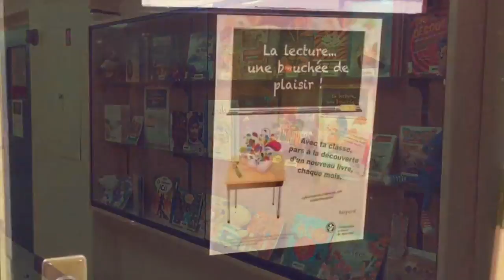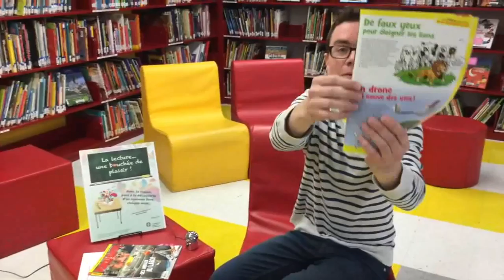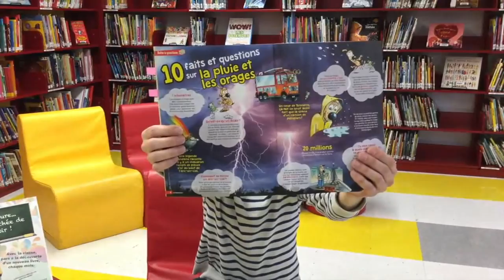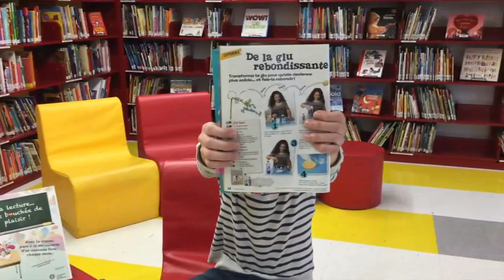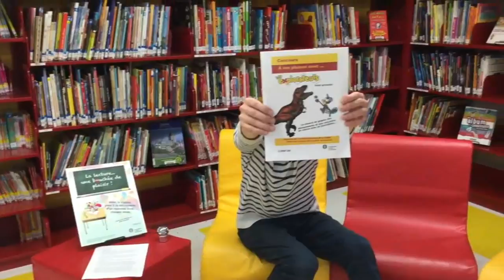3e cycle - Novembre 2016